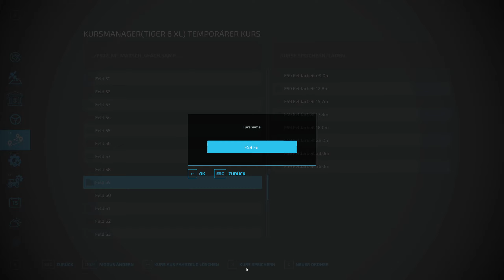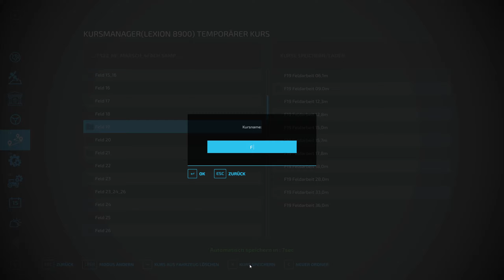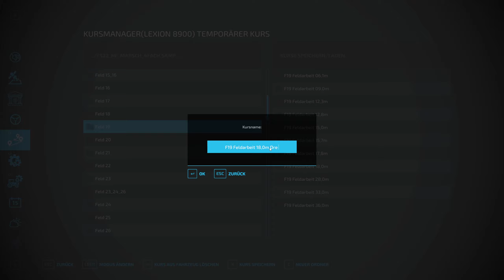Die Ernte beginnt! | S23#276 | LS22 Milliarden Challenge | [HD]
0:00 Intro
0:15 Folge 276
13:50 Abspann

Ein neuer Monat bedeutet manchmal auch, das es wieder Zeit ist, die Ernte einzufahren. Es gibt doch nicht besseres als die Ernte für seine harte Arbeit einzufahren. Viel Spaß mit der Folge.

*Meine Buch Empfehlungen:*

The Secret - Das Geheimnis

Das Master Key System

*Links zu den wichtigsten Mods:*

Hier findest du die aktuellste Version vom Produktions Pack by ANDYsMODDING zum download:

Hier findest du die aktuellste Version vom Placeable Pack by ANDYsMODDING zum download:

Hier findest du die aktuellste Version vom Gaints Produktionen Pack by ANDYsMODDING zum download:

Hier findest du die aktuellste Version vom Tuning Pack by ANDYsMODDING  zum runterladen:

Du möchtest mich noch weiter gehend Unterstützen und auch eine Spende in die Kaffeekasse leisten! Jede Spende in Kaffeekasse wird dazu verwendet, die Qualität der Video zu verbessern.